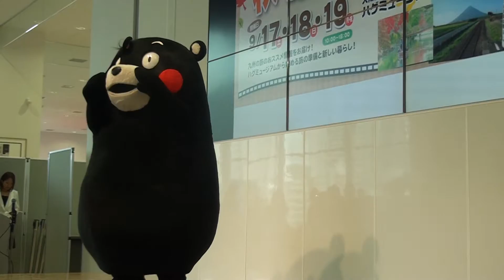160919_くまモン[06]熊本城の屋根が斜め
「秋・旅naviフェスタ」で、大阪ガス・ハグミュージアムに出没した『くまモン』。右手に肉球ステッキを持っているので熊本城の屋根がななめになる。